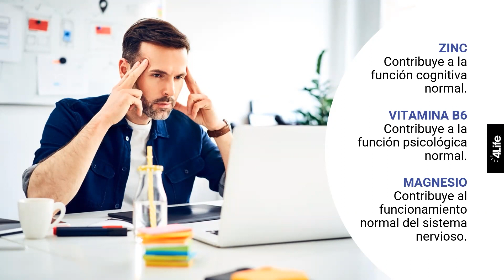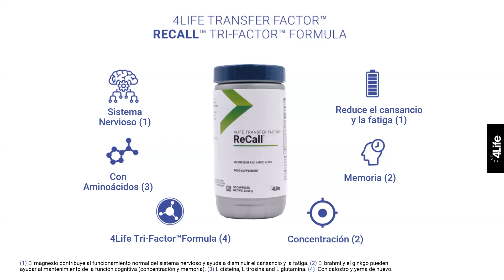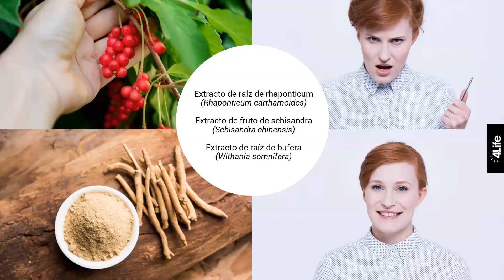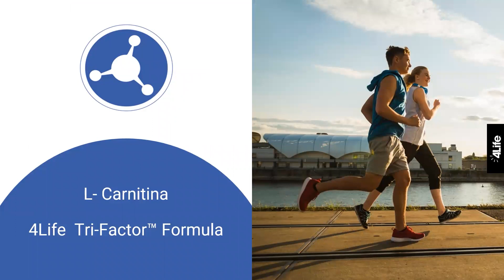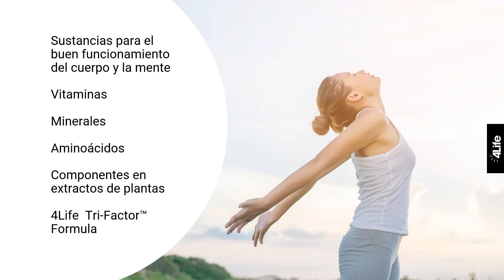Webinar Recall, Renuvo y Reflexion - con la Nutricionista Marian Alonso